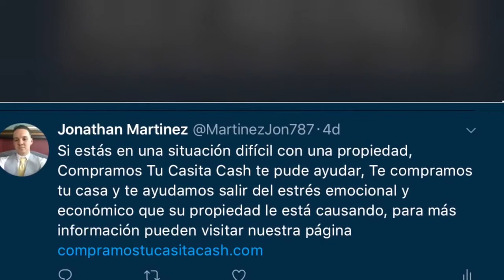Compramos Tu Casita Cash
Si estás pensando o necesita vender su casas, Compramos Tu Casita es la solución perfecta para usted,Somos fáciles de trabajar y hacemos tratos justos en donde las dos partes ganan. Haremos nuestro mejor esfuerzo para ayudarle en todo lo que podamos. ¡Comuníquese nosotros hoy!

BUSCAS VENDER UNA O VARIAS PROPIEDADES ?

Compramos Tu Casita somos una compañía familiar y localizada en Puerto Rico. Compramos casas en cualquier situación y tenemos una buena reputación en ayudar a dueños de casas a deshacerse de sus propiedades de forma rápida y sencilla. Si usted está queriendo vender su casa rápido y quiere evitar las molestias de trabajar con un agente de bienes y raíces, ¡Compramos Tu Casita es la solución perfecta para usted ! Es muy fácil de trabajar con nosotros y hacemos tratos justos en donde las dos partes ganan. Haremos nuestro mejor esfuerzo para ayudarle en todo lo que podamos. ¡Comuníquese con nosotros hoy! Si gusta también tienes la opción de llenar nuestro formulario para adelantar el proceso y tan pronto unos de nuestros especialistas estén disponible se comunicarán con usted. Espero poder dialogar con usted pronto. Gracias

BUSCAS COMPAR UNA O VARIAS PROPIEDADES ?

Adicional también hacemos nuestro mayor esfuerzo para ayudar a inversionistas y a personas como usted buscando compar su primer hogar o propiedad de inversión, ahorrándole más dinero en efectivo para que se quede en su bolsillo, ofreciéndole las mejores ofertas del área en todo tipo de propiedade, para poder recibir la lista de nuestras propiedades antes que se hagan pública, pueden llenar nuestro formulario aquí
para ser añadido a nuestra lista de compradores y ver las propiedades disponibles, tan pronto nos llegue propiedades nuevas le avisáremos. Gracias

QUIERES APRENDER EN CÓMO COMPRAMOS CASAS ?

 Mi equipo y yo estamos buscando algunas personas con el deseo de aprender para poder guiar a la libertad financiera a través de las Inversiones de bienes raíces en P.R. Por un tiempo limitado, tenemos algunos espacios vacantes para nuevos aprendices. Este es un grupo muy selectivo y por lo tanto, solo unos pocos serán aceptados para esta increíble oportunidad.